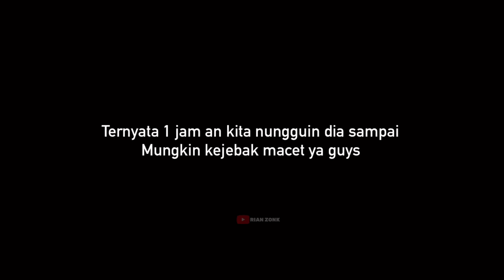SEBENARNYA KITA CUMAN PATNER KERJA, INI PACAR BARU KU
Lewat Dm 👇
Dm @rzonk_official

ENDORSE ,BUSINESS DLL BISA LEWAT E-MAIL

Lewat Dm 👇
Dm @rzonk_official

Lewat Dm 👇
Dm @rzonk_official